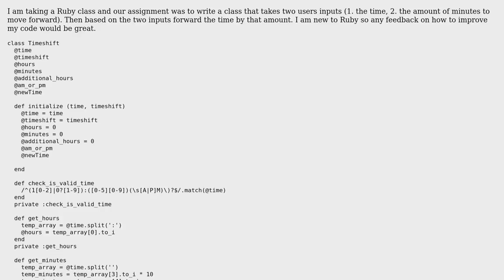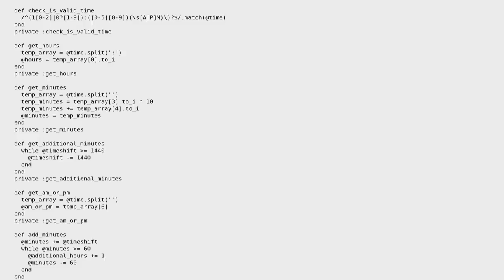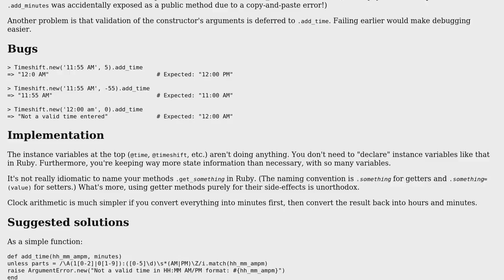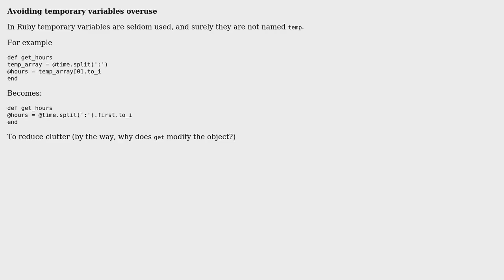Code Review: Moving a clock forward (2 Solutions!!)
Code Review: Moving a clock forward

With thanks & praise to God, and with thanks to the many people who have made this project possible! | Content (except music & images) licensed under CC BY-SA | Music | Images & others | With thanks to user Jamal user Caridorc user Aaron user 200_success and the Stack Exchange Network Trademarks are property of their respective owners. You are responsible for your own actions.